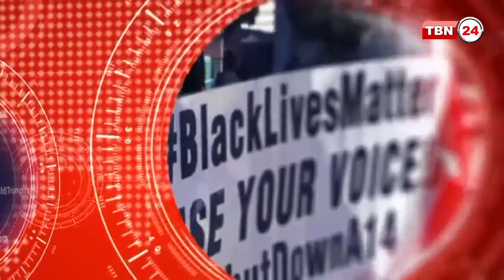TBN Analysis Episode 557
TBN Entertainment